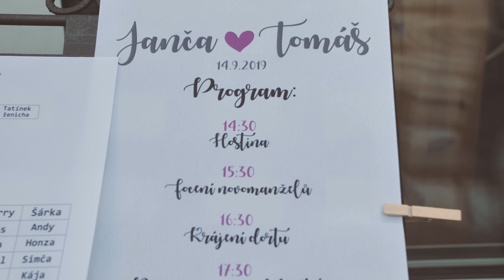Tomáš & Jana | Svatební video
Tomáš s Janou byli naše srdcová záležitost a zároveň pěkný oříšek. Točit svatební video dobrým přátelům je totiž vždycky hrozně těžké. Jednoduše nechcete zklamat. :)
Nicméně kde je láska, smích, dobrá zábava a hezcí lidé, tam zpravidla není co zkazit.